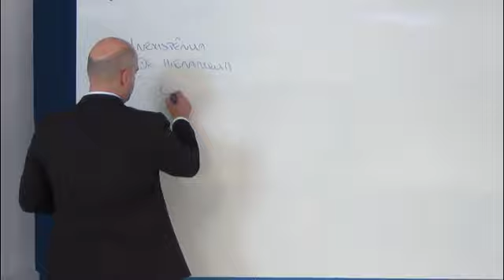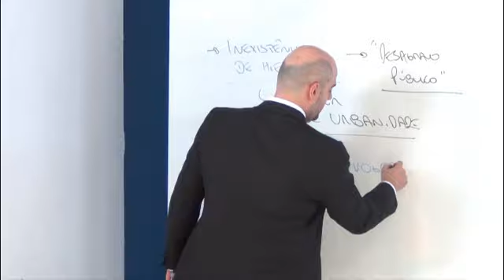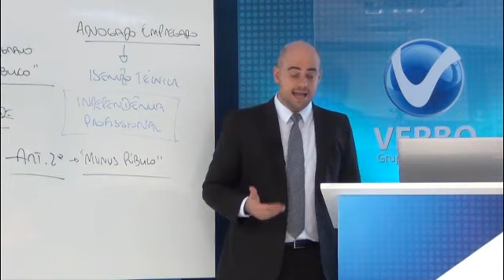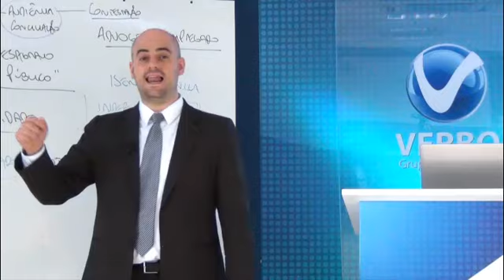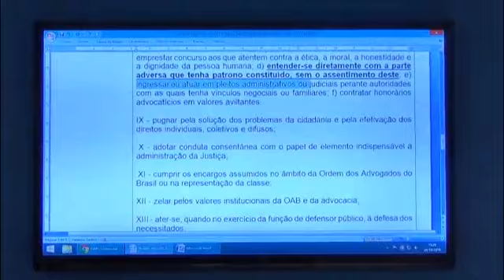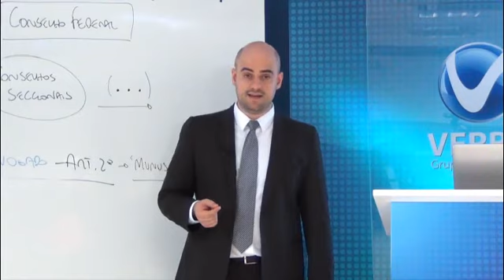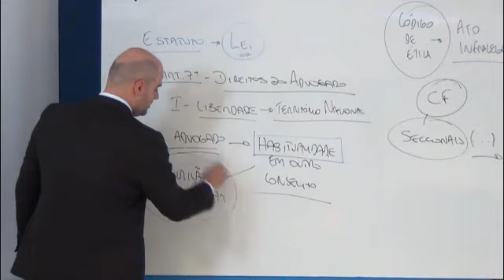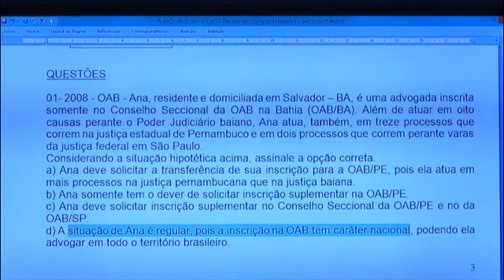Dominando ÉTICA para a Prova da OAB!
Curso Preparatório DOMINANDO ÉTICA para o Curso Exame da Ordem OAB